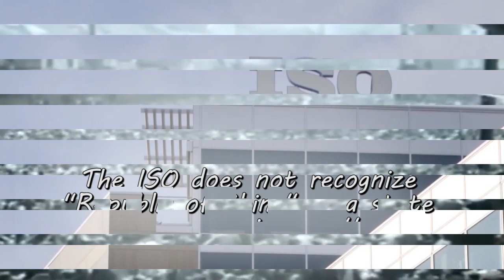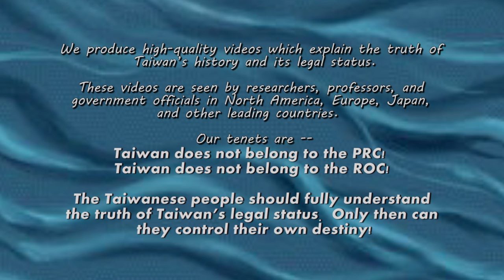[TRAILER] Travel Documents Issued by a Sovereign State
The world community does not regard the Republic of China (ROC) on Taiwan as a sovereign state.  Court decisions in the USA have found that the native Taiwanese people are essentially stateless, and indeed the three letter codes established by the International Organization for Standardization (ISO) do not contain an "ROC" entry.

Native Taiwanese people, who have been in Taiwan hundreds of years, are increasingly disturbed by their stateless condition, and claim that such a status is in direct violation of the Universal Human Rights Declaration.

Because of the above factors, native Taiwanese people feel that they should be identified as "Taiwanese," and not "Chinese."  The question then arises: Should native Taiwanese people who want to travel internationally be able to apply for travel documents issued by a sovereign state?

Indeed, this seems a reasonable request.  But, which country should bear the responsibility for issuing travel documents to native Taiwanese people, and clarifying that they are Taiwanese and not Chinese?  This video clarifies the answer.

This video is merely a TRAILER. The full video will be released in a few weeks.

We ask for your support to continue our video production work.